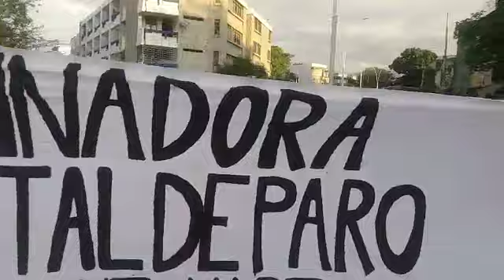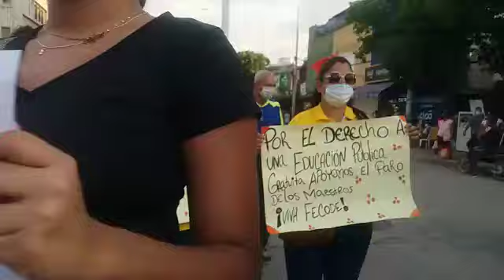Así fue la marcha este 21 de octubre en Santa Marta por el paro nacional